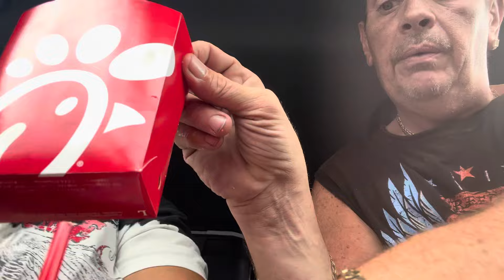Maple Pepper Bacon chicken Sandwich @Chick-Fil-A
Maple Pepper Chicken Sandwich @Chick-Fil-A